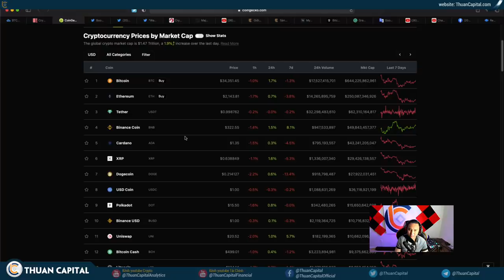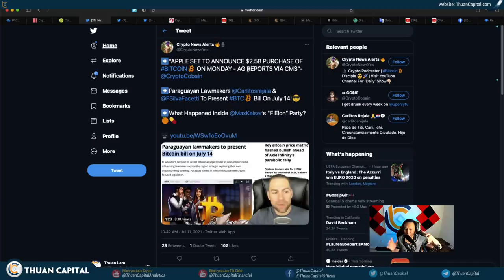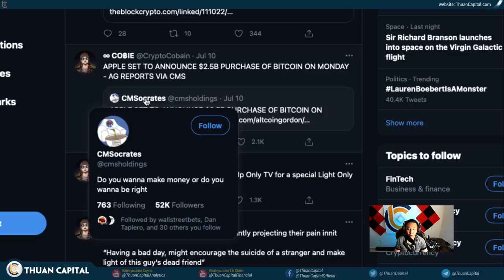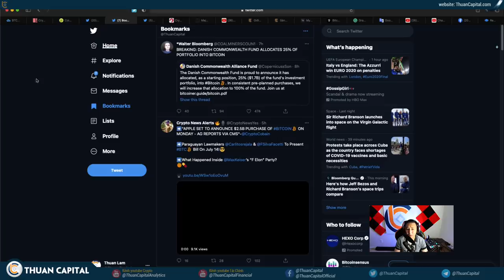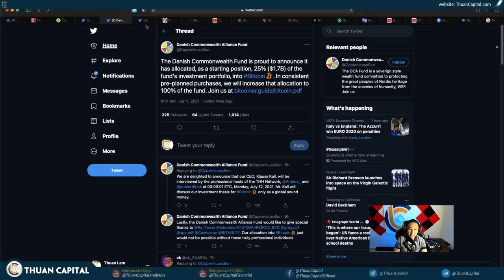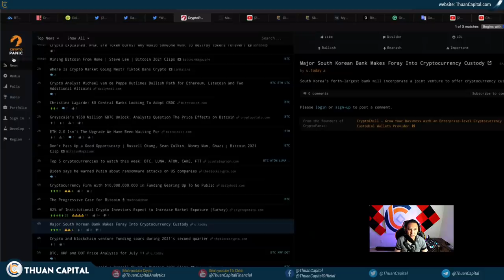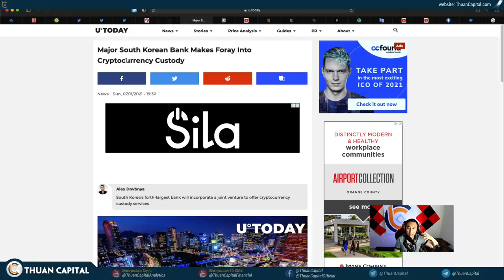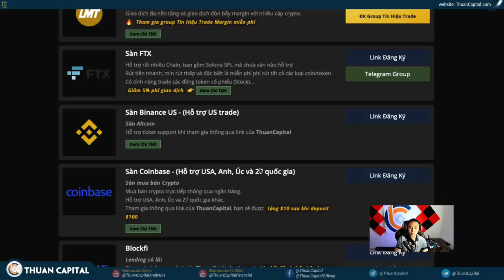1092 - Cách Tìm Hiểu Và Tránh Tin Tức Giả Trong Thị Trường Crypto